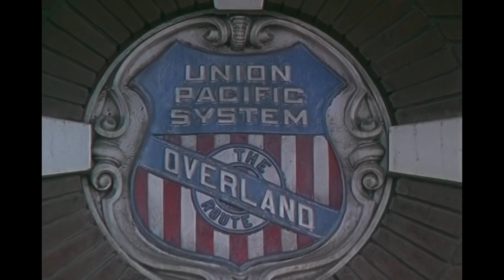ＡＢＳＯＬＵＴＥ ＰＯＷＥＲ ３９８５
Footage:
- The Challenger on Sherman Hill - English • Great Railways
- Heavy Freight and Union Pacific 3985